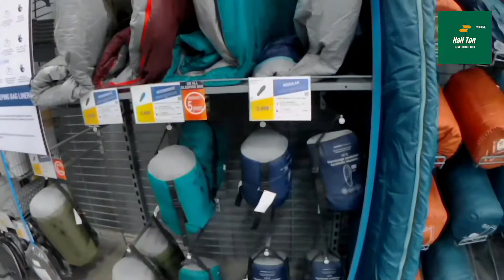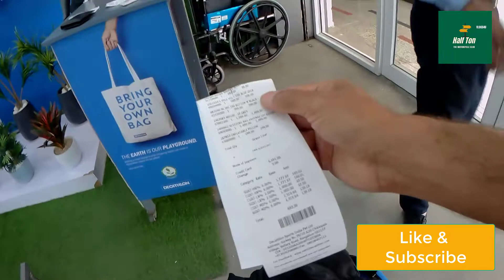Decathlon Sports Store Indirapuram Ghaziabad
Decathlon Delhi, Decathlon Ghaziabad, Shopping at Decathlon
Camping equipment's, Trekking equipment's, Sleeping bags, camp, cloths, sports shopping, cycling gear, cheapest and best product, good quality products at reasonable price.